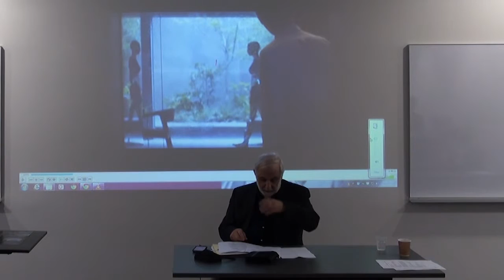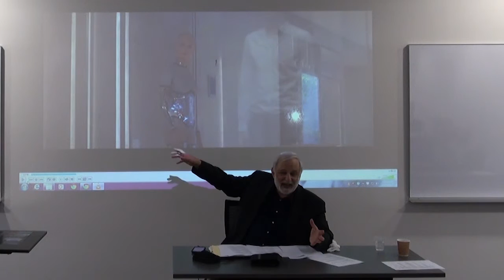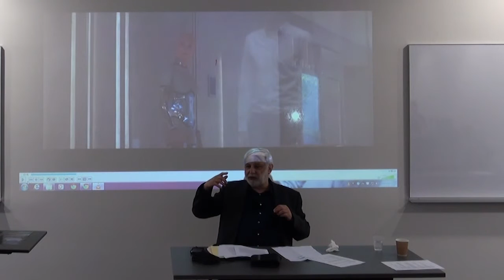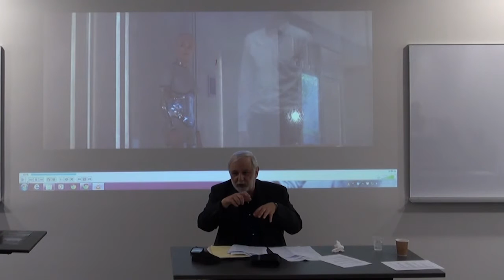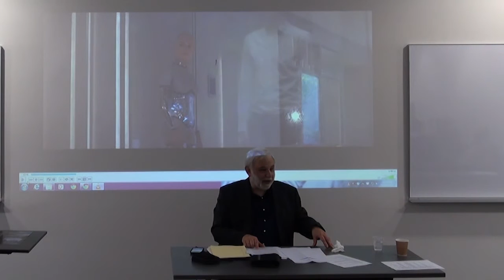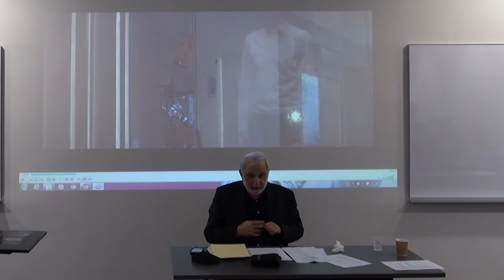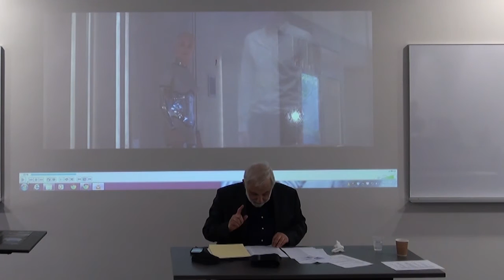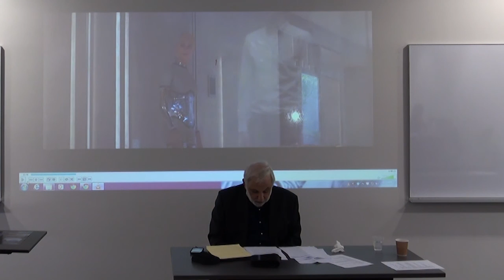Professor Sandoor Goodhart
Mimetic Theory and Film Workshop